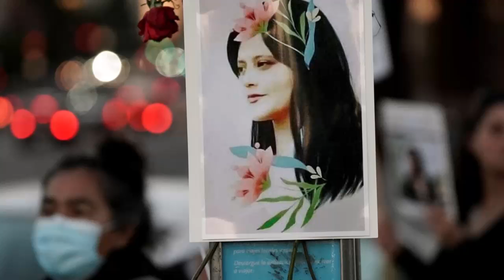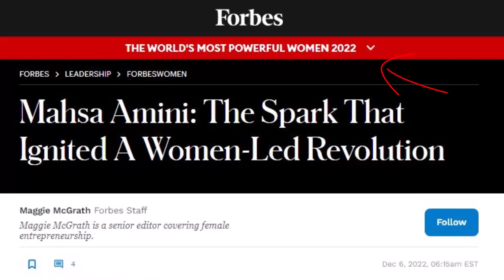مهسا امینی و قیام زن زندگی آزادی بعد از دو ستل چه تغییراتی را ایجاد کرده؟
می‌خواهید آن را جنبش بدانید، انقلاب، قیام یا حتی شورش؛ مرگ شهادت گونه مهسا_امینی دوسال پیش در 25 شهریور 1401 سرآغاز بزرگترین قیام و در ردیف جنبش‌هایی ملی مانند مشروطه و نفت و انقلاب اسلامی.
قیامی که در همان شب قتل از بیمارستان کسری آغاز شد در روز بعد به خیابان کشاورز تهران کشیده شد جایی که مردان و زنان شعار حجاب اختیاری می‌دادند و برخی برای اولین بار روسری‌هایشان را سوزاندد.  در همان روز در سقز  زادگاه مهسا مردم به خیابان‌ها آمدند و در عرض چند روز بیش از 100 شهر ایران در تمامی 31 استان به پاخواستند.